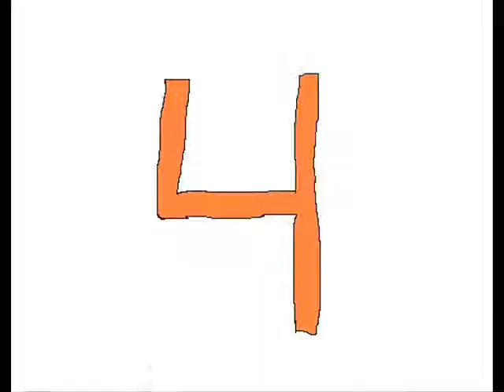Jorge Schussheim Antes y despues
Mi mundo dentro, dentro del tuyo
Y mi amor todo junto a la vez
Un cigarrillo antes, a medias
Y un cigarrillo a medias después

Te quierro dos, te quiero tres,
Te quiero cuatro y mañana diez,
Te quiero bien, te quiero cien,
Te quiero mucho y mañana tambien

Sos una flor, sos un clavel,
Sos un dibujo pintado en papel,
Sos lo que sos, sos sin porqué,
Sos un cometa celeste pastel

Te quiero dos, te quiero tres,
Te quiero cuatro y vos lo sabés,
Te quiero igual o más que ayer
Te quiero tanto que no sé que hacer,

Hoy te quedás, hoy no te vas,
Te quiero como no quise jamás
Y te preciso y me necesitás
Hoy nos amamos solos y en paz.